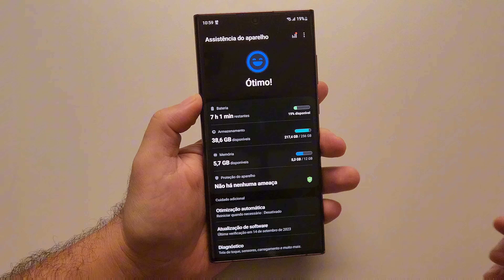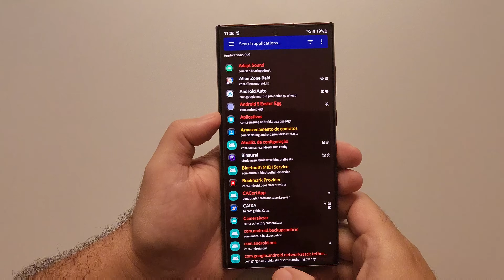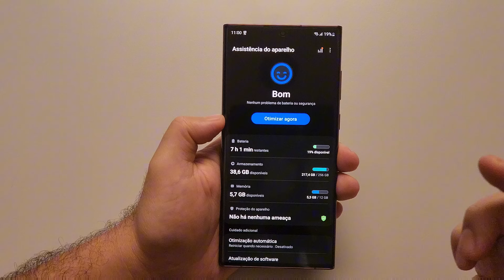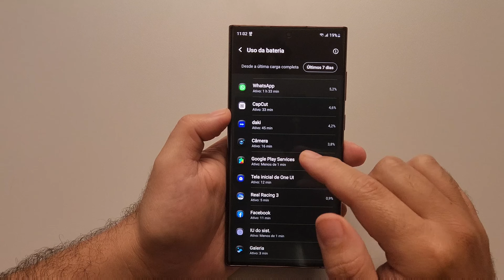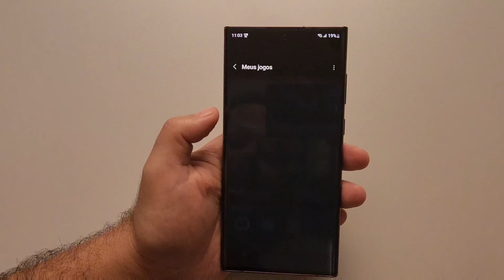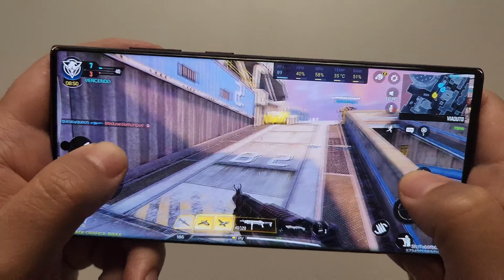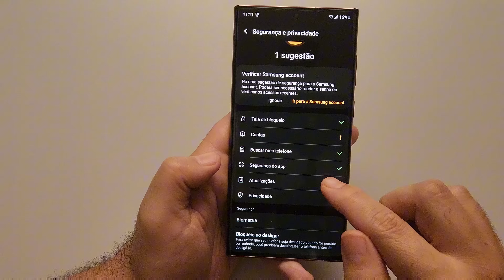S22 ULTRA (Feedback do Patch de Setembro) ATUALIZAÇÃO TOP P/ BATERIA 😱🔋📊🔥samsung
🔥GALAXY S22 ULTRA POR R$3.899